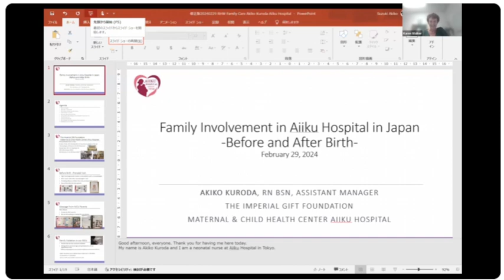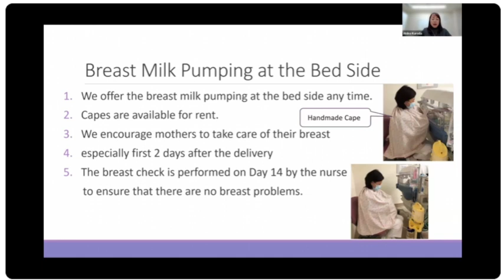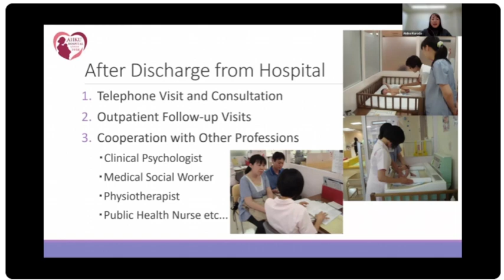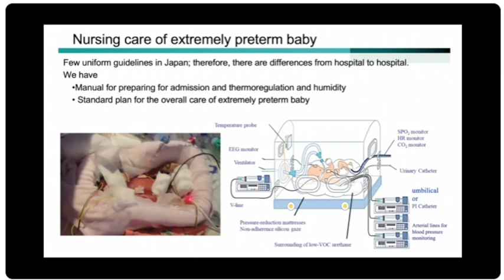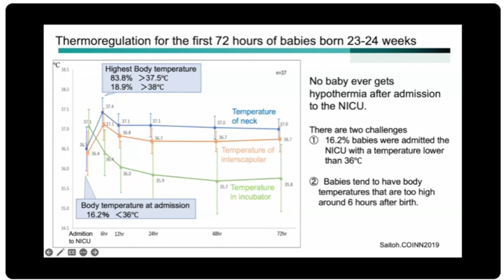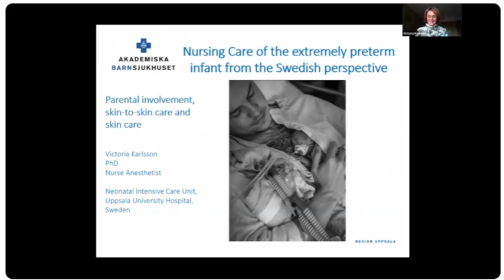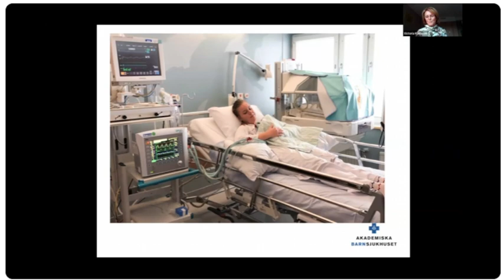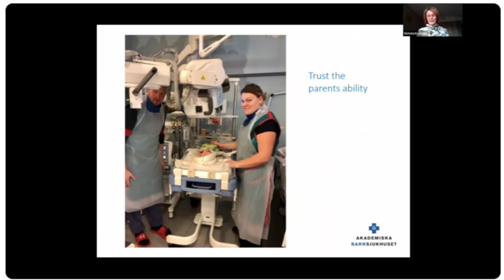Cuidados del recien nacido extremadamente prematuro en Suecia y Japon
Victoria Karlsson Upssala Sweden
Kaori Saitoh Karagawa Children ,Medical Center Yokoama
Akiko Kurada Aiiky Hospital Tokyo